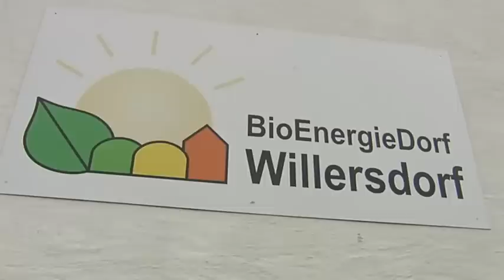Bürgerenergiepreis Oberfranken 2015: Energiekonzept Willersdorf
Im Rahmen einer Festveranstaltung hat das Bayernwerk am Dienstag, 24. November 2015, den mit Unterstützung der Bezirksregierung ins Leben gerufenen Bürgerenergiepreis Oberfranken vergeben. Im 600 Einwohner zählenden Ort Willersdorf wird seit mehr als fünf Jahren eine Biogasanlage für die Stromversorgung eines landwirtschaftlichen Betriebs betrieben. Die Abwärme dieser Anlage blieb in der Vergangenheit ungenutzt. Um diese künftig sinnvoll zu nutzen, wurde von den Bürgern der Gemeinde ein 4.500 Meter langes Nahwärmenetz initiiert und mit großem planerischen Einsatz und erheblicher technischer Eigenleistung realisiert. Für die Umsetzung verantwortlich ist eine neu gegründete eingetragene Genossenschaft. Im Ergebnis können nun neben Privathäusern auch kommunale Liegenschaften mit ökologischer Wärme versorgt werden.